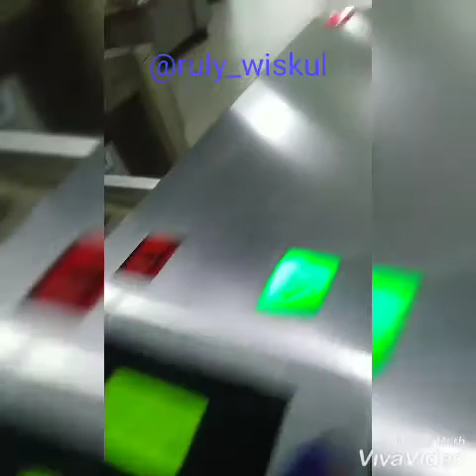Bukit Tajhal Bogor 01.09.19